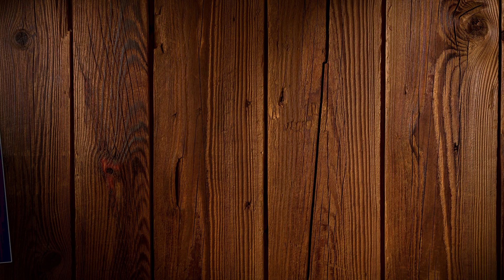Classic Goulash Recipes to Try Today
Have you been looking for some exciting and new ways of using ground beef in your dinner prep? Sometimes it is better to go with the old good classic meals that can take you back to your childhood days. We have tried to do just that. This book has 30 different recipes for making goulash. All the recipes are quick to prepare, super affordable, and taste just like some friendly warm hug when having a stressful day.

Goulash hails from medieval Hungary, as most herders and cowboys used to prepare this in their region. As hardworking people designed these, they are bound to be filling and hearty meals for you. We have kept recipes simple yet bursting with flavor.